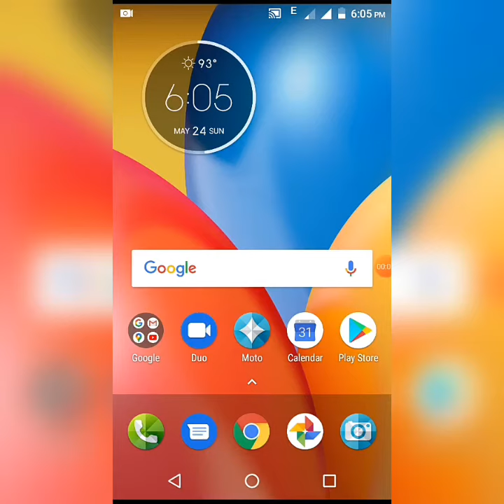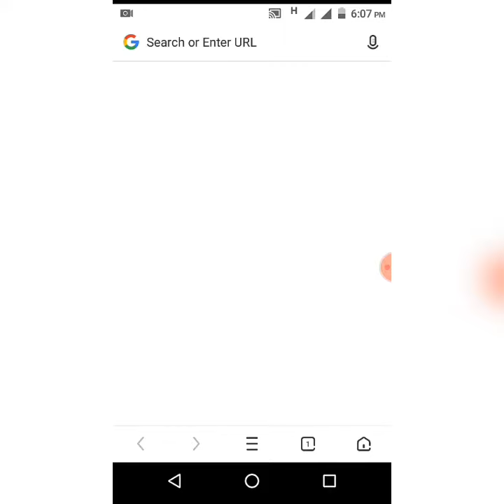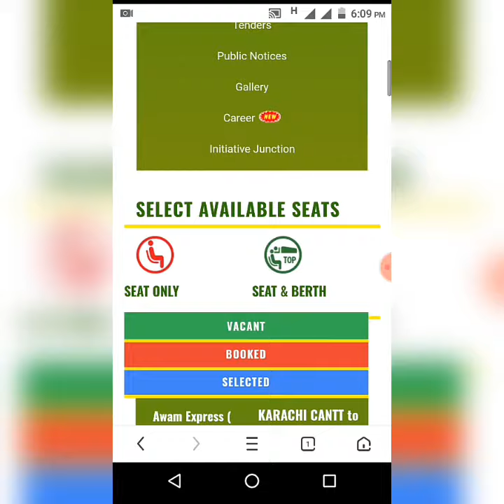Pak Rail App Not Working Then How to book Pak Rail ticket when Pak Rail app not warking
In this video i am telling you how to book ticket when Pak Rail App not workin